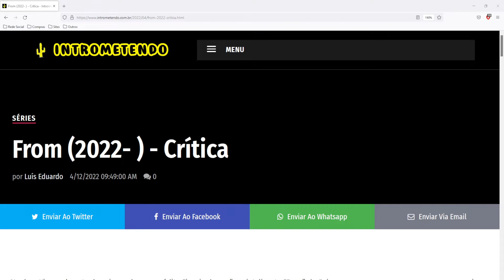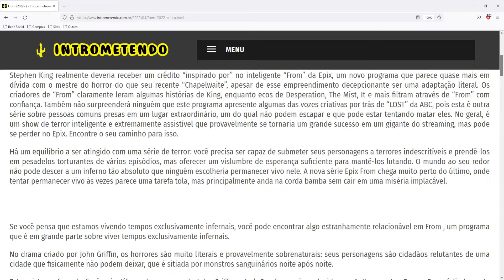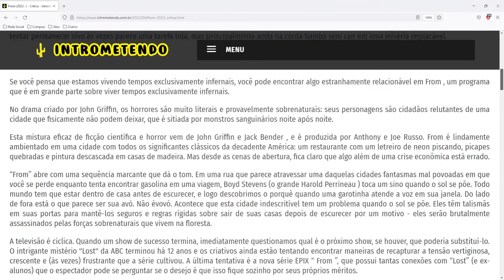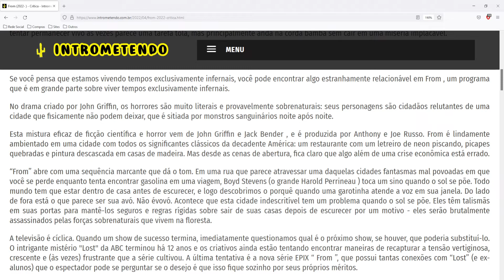From (2022- ) - Crítica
Stephen King realmente deveria receber um crédito “inspirado por” no inteligente “From” da Epix, um novo programa que parece quase mais em dívida com o mestre do horror do que seu recente “Chapelwaite”, apesar de esse empreendimento decepcionante ser uma adaptação literal. Os criadores de “From” claramente leram algumas histórias de King, enquanto ecos de Desperation, The Mist, It e mais filtram através de “From” com confiança. Também não surpreenderá ninguém que este programa apresente algumas das vozes criativas por trás de “LOST” da ABC, pois esta é outra série sobre pessoas comuns presas em um lugar extraordinário, um do qual não podem escapar e que pode estar tentando matar eles. No geral, é um show de terror inteligente e extremamente assistível que provavelmente se tornaria um grande sucesso em um gigante do streaming, mas pode se perder no Epix. Encontre o seu caminho para isso.